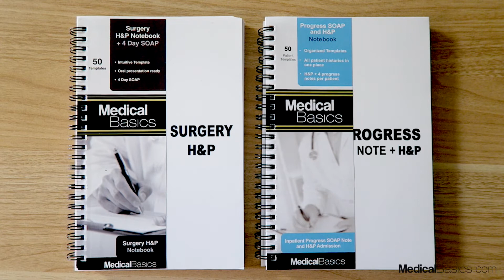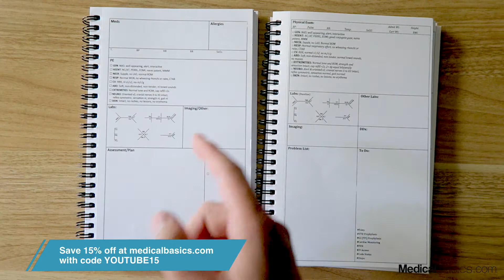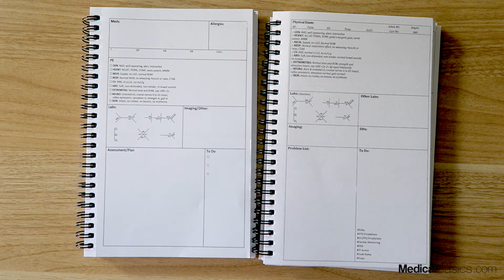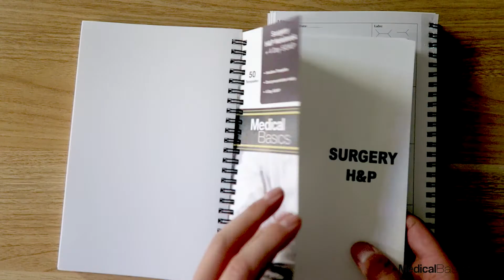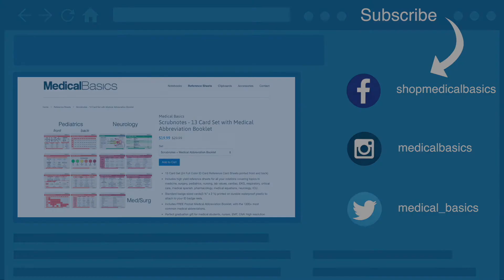Surgery H & P vs Progress Template Notebook - Medical Basics Review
Here at Medical Basics, we hope to make your life as a medical student or nursing student a little easier! After graduating UCSF medical school, we’ve accumulated a lot of knowledge over the years. From things like reading a chest x-ray, to succeeding on your subi, or even how to get into med school, we’ve got you covered.